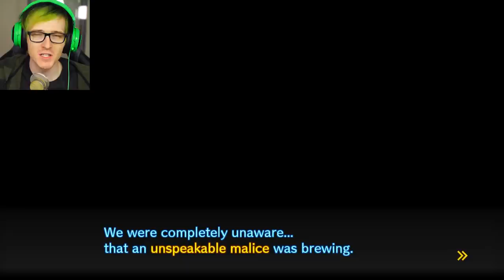Kokichi STOP IT MY GUY - Danganronpa V3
So much happened this episode I don't have enough room in the title but KOKICHI IS KINDA SUS. Episode 13 of Danganronpa v3